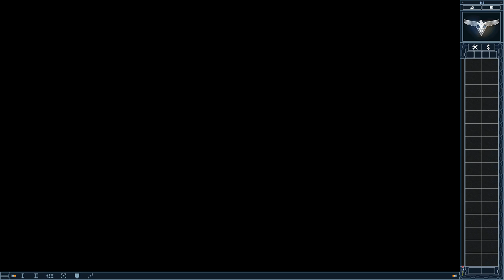Red Alert 2│Free Gateway But Made Harder